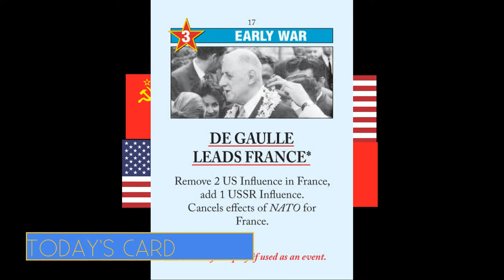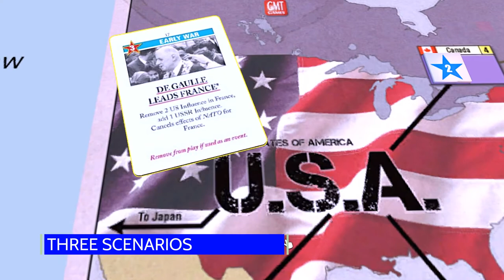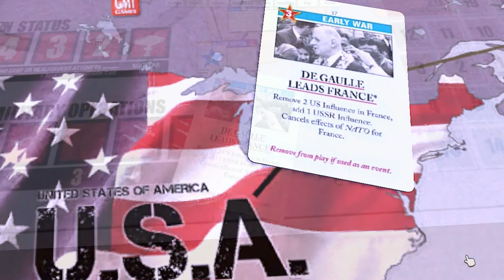TWILIGHT STRUGGLE Strategy / HOW Do You Play The DE GAULLE LEADS FRANCE Card? / STRATEGY Tips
Today we look at the intriguing Soviet event card, De Gaulle Leads France.  This is key to the USSR's ambitions in Europe.  Learn how to use it well!